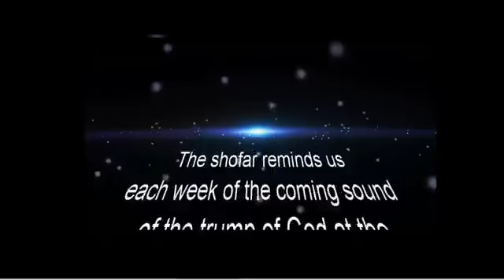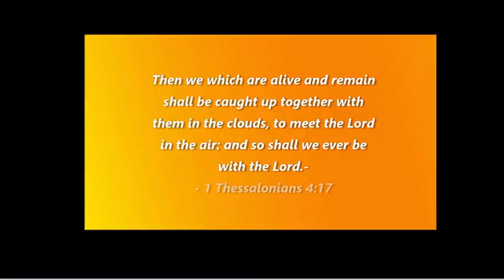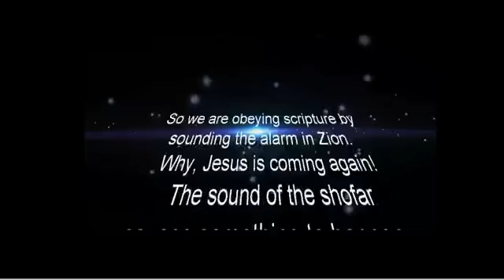The Intersection Of Politics And The Kingdom